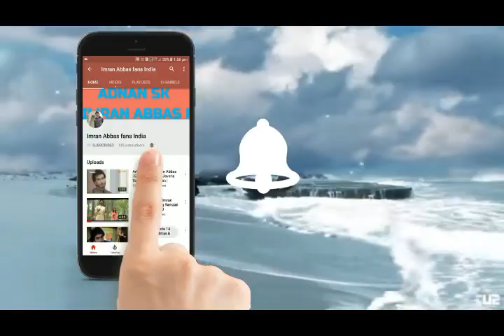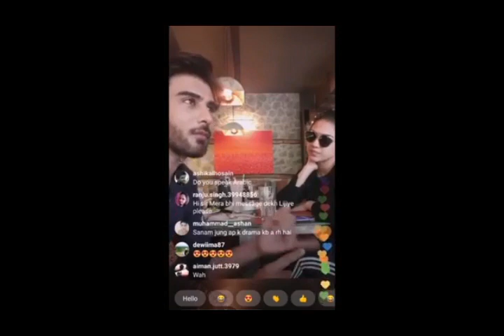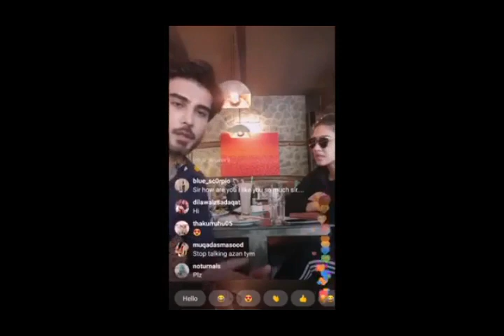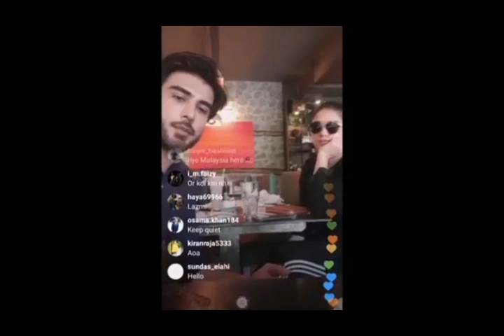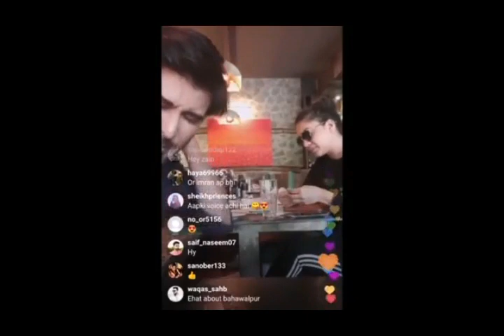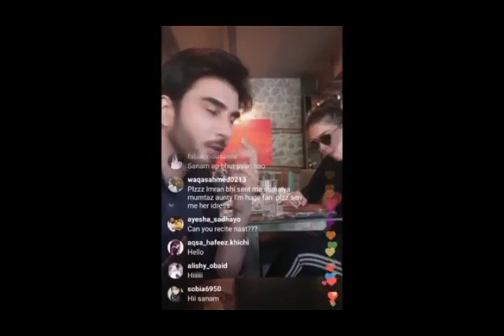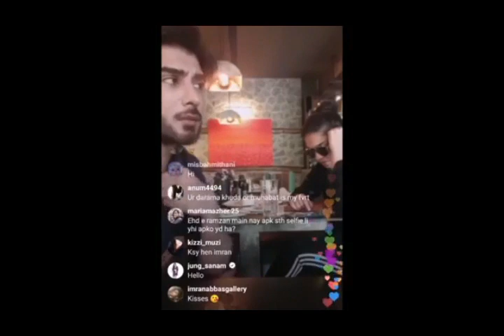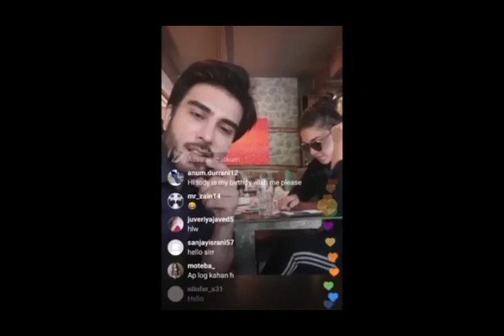Imran Abbas Live Session with Sanam Jung for Musical concert | Session 20 | Imran Abbas Fans